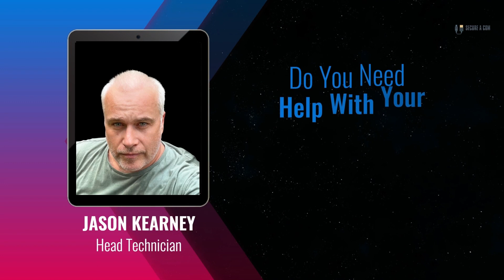2 NBN Tech Could Not Find Customer Cable at MDF Frame For Sydney Unit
Welcome back to another episode of Tech Jason tackling another challenging job. Today's job involved a situation that had previously been visited by two NBN contractors. The first tech unfortunately didn't provide the best service, leaving the customer without any connection and with a poor impression. To make matters worse, the second contractor from Aussie Broadband also struggled to find the cable at the MDF, despite spending 2 hours on the job.

In today's video, you'll see how Jason swiftly and efficiently identifies the cable at the MDF using his F-set, and tags it for the next NBN contractor, making the process smoother and faster for the customer. This service should've been provided during the original installation and thus we strongly believe Aussie Broadband should fully reimburse the customer for our call-out fee.

We hope this video shows the importance of professional and effective service. If you're experiencing a similar issue, we are here to help.

SECURE A COM  to the Rescue

Hey, guys, it's Jason here from Secure A Com. If you're in need of internet help, whether it's fixing a fault or installing new cabling and sockets, we provide a range of services to help you out.